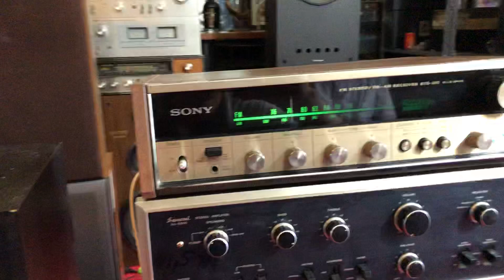Dàn 8,9 triệu các bác ơi. Dẻo quá...!